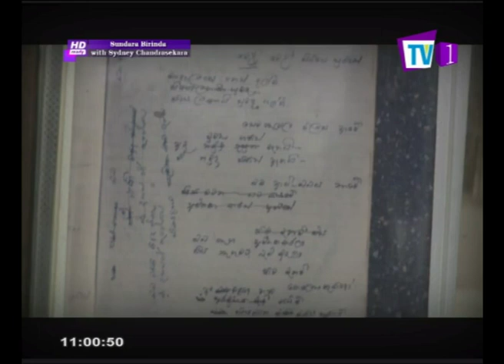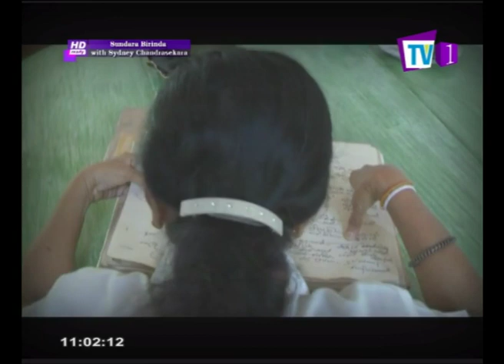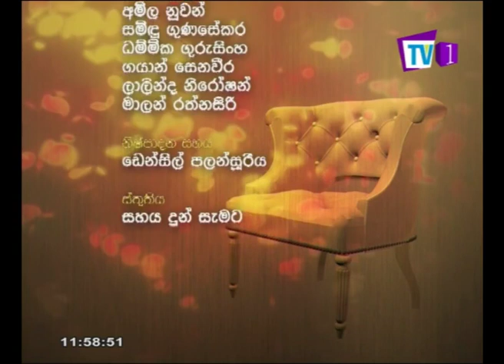Sundara Birinda With Sydney Chandrasekara | Irani Swarnakumari